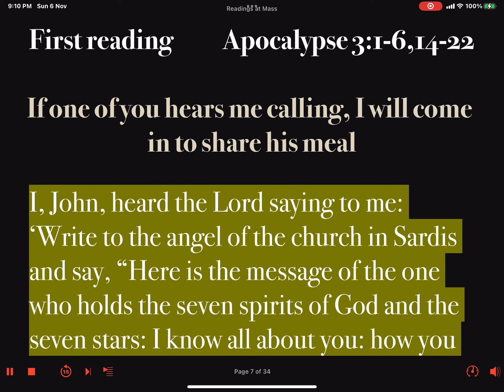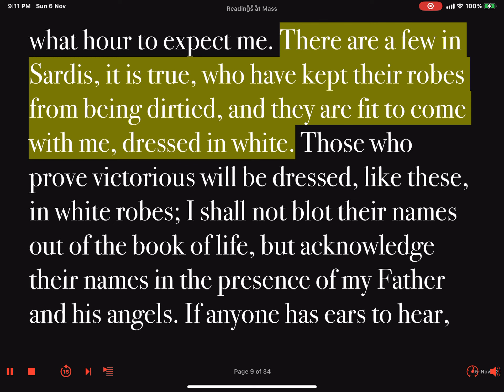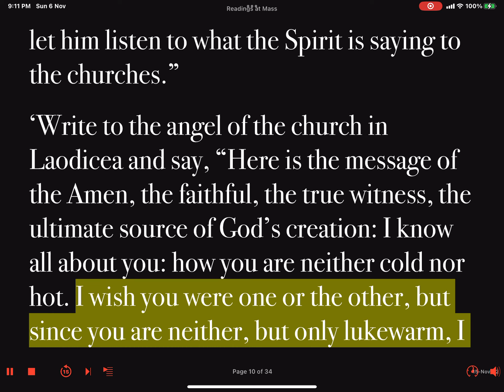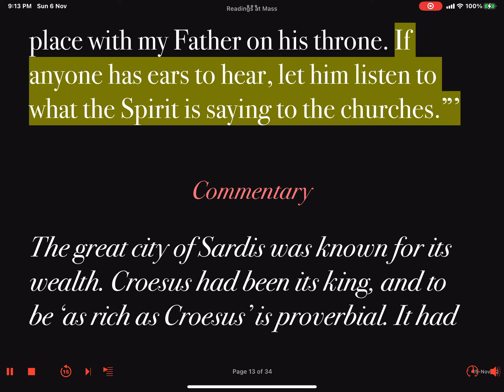Daily Reader's Prep First Reading [Ferial] Tuesday Week #33 Ordinary Time 15 November 2022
First Reading: Apocalypse 3:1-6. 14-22